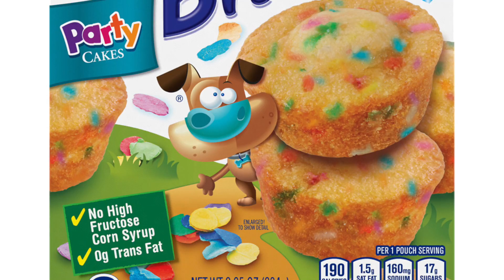Bhad Bhabie EXPOSED Dr Phil & Turnabout Ranch!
Bhad Bhabie just exposed the turnabout ranch with is a ranch that Dr.Phil sent her to Bhad Bhabie is adamant about getting revenge on Dr. Phil for this one